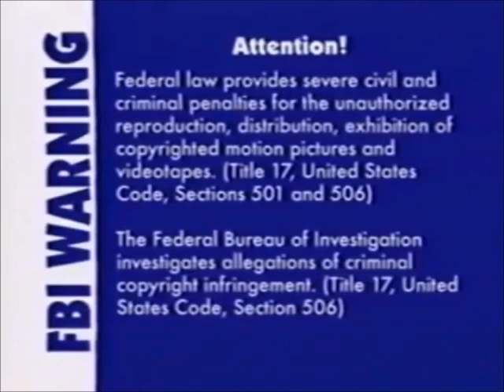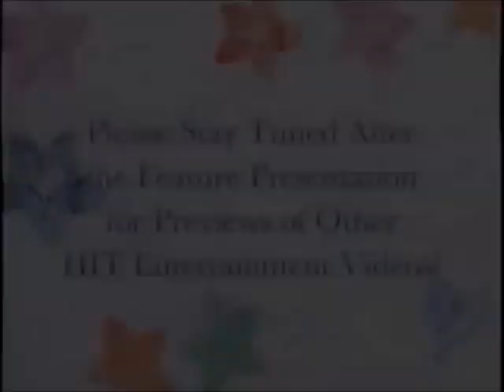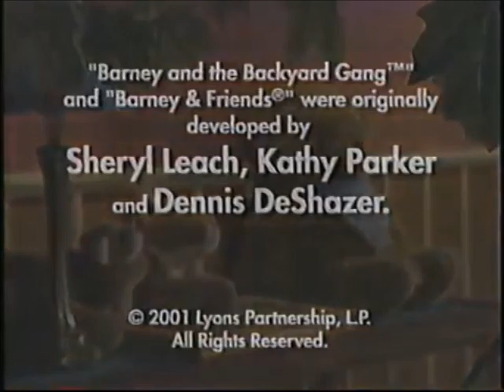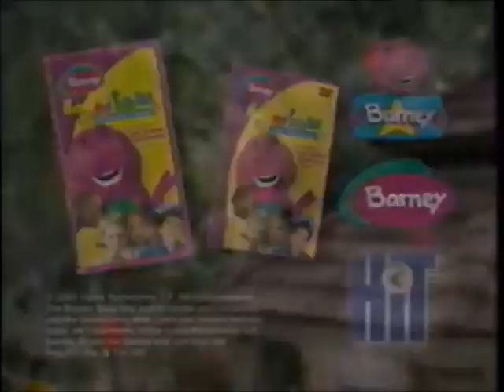Opening & Closing to Barney's Pajama Party 2004 VHS